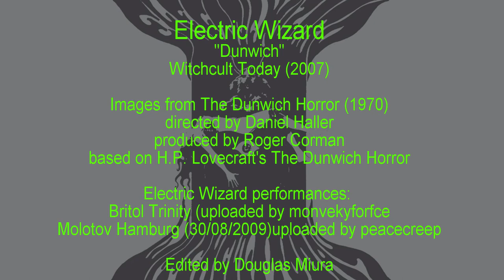Electric Wizard - "Dunwich" (music video)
Fan-made video for Electric Wizard track "Dunwich", with images from The Dunwich Horror (1970) and live performances.